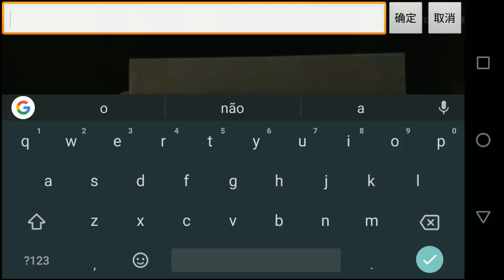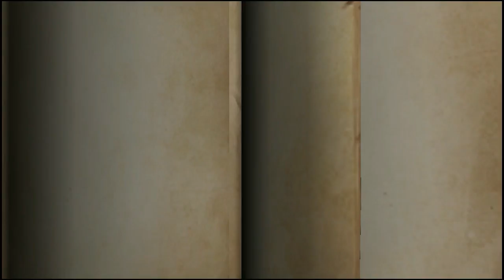DEAD BY DAYLIGHT PARA ANDROID E IOS (Como baixar e Instalar) - Identity V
Video gameplay de Identity V, jogo identico a Dead By Daylight, gravado no android, graficos incriveis, confere ai.

É nois!